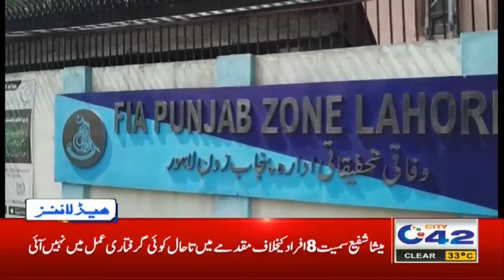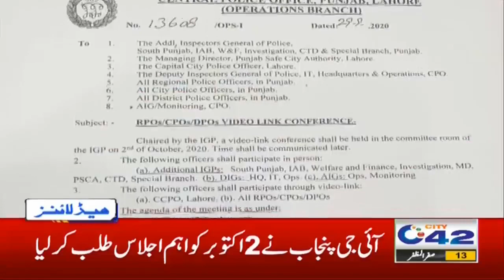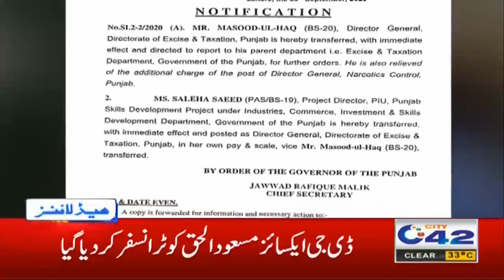Govt Huge Bans After Schools Open | 7pm News Headlines | 30 Sept 2020 | City 42